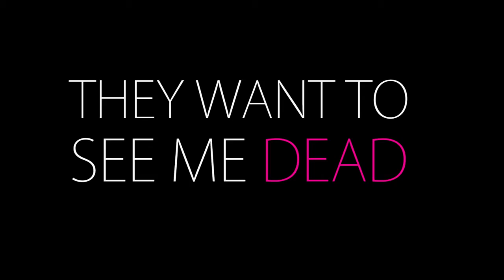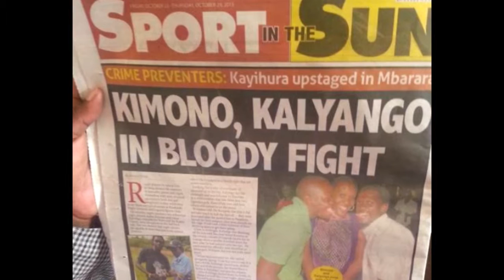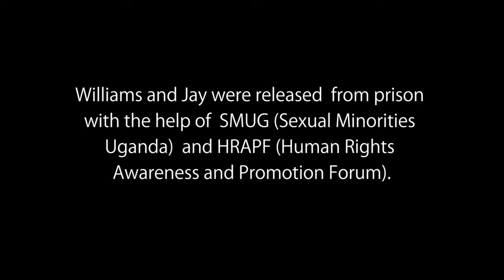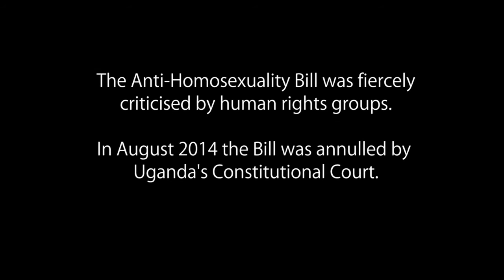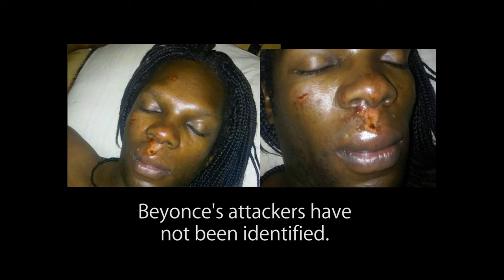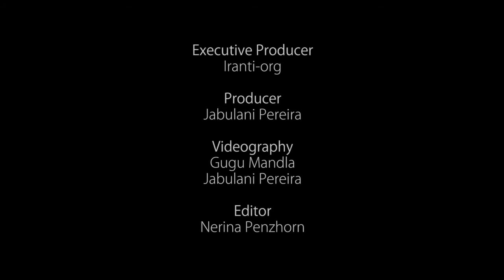They want to see me dead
At least six Transgender Ugandans were attacked in one week in Kampala, Uganda in October 2015.

Trans* activists, Williams Apako and Beyonce Karungi share their harrowing stories and give us a deeper insight into the precarious conditions that trans* persons live under in Uganda.